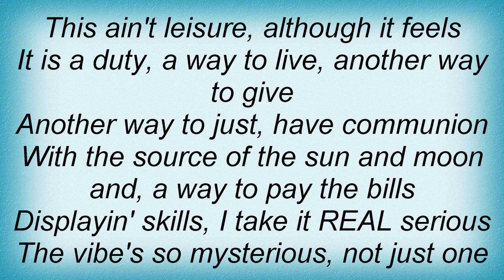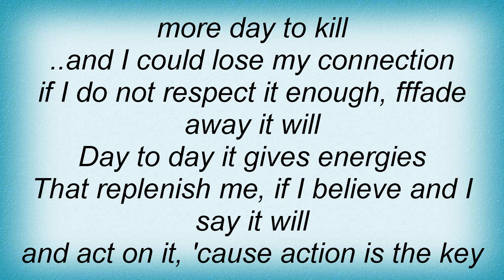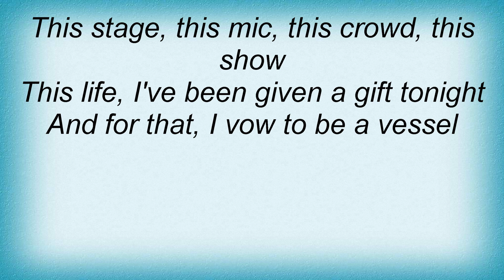Blackalicious - The Craft Lyrics